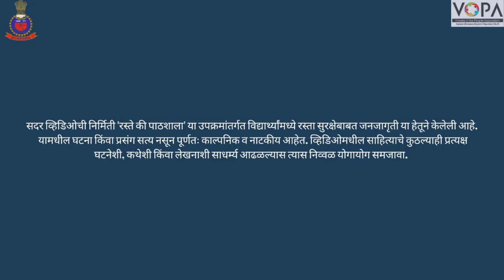1st to 4th | रस्ते की पाठशाला। स्कूल बस सुरक्षा | चढण्याची योग्य पद्धत | V2 | VSchool